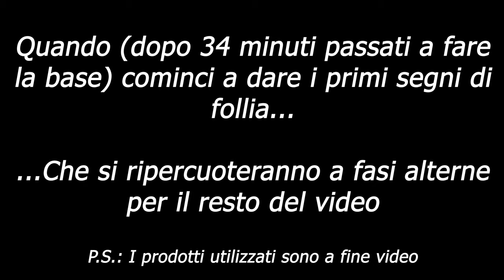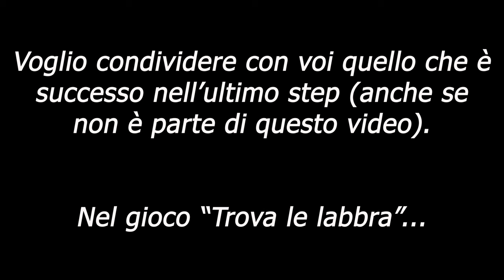✨ MISTERI IRRISOLTI: COME APPLICARE L' EYELINER ... 😃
Comunque ogni volta la linea dell'eyeliner assume forme diverse... 🤷‍♀️
Se avete consigli per l'applicazione, lasciateli giù nei commenti, sarò felice di metterli in pratica! 😍

xoxo